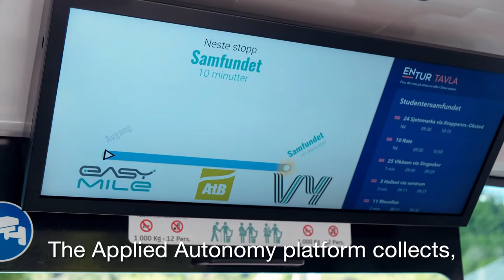Applied Autonomy in 40 seconds